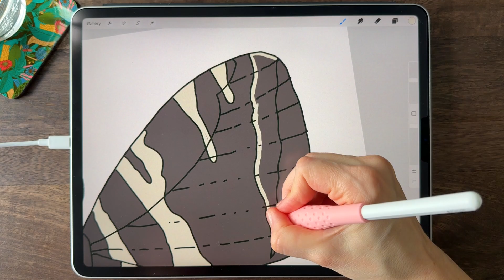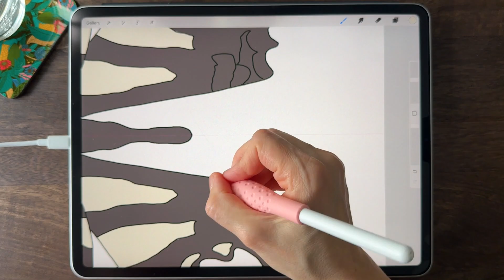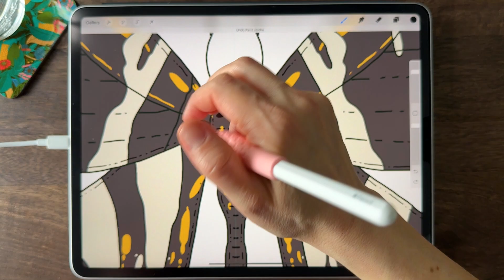Zebra Swallowtail 🦋 Butterfly Illustration (Procreate Time Lapse)